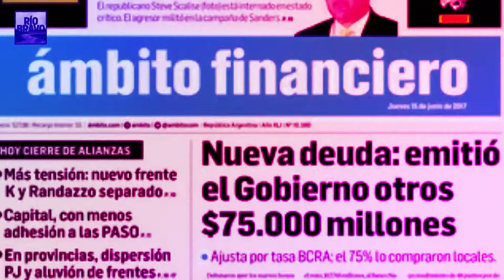RÍO BRAVO - LUNES 21 HS